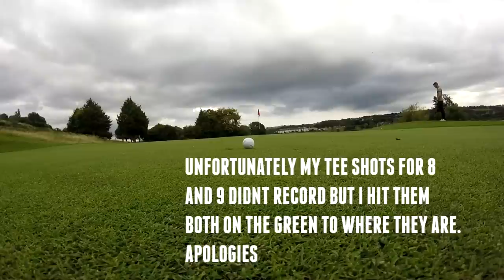Course Vlog #1 - MAHON GOLF CLUB (FRONT 9)